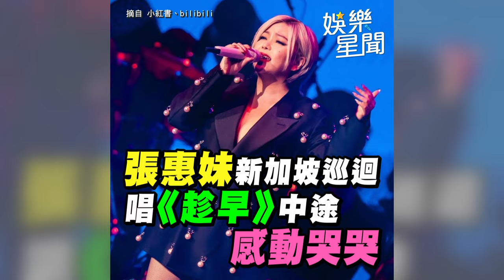張惠妹 新加坡巡迴 唱《趁早》中途感動哭哭｜三立娛樂星聞